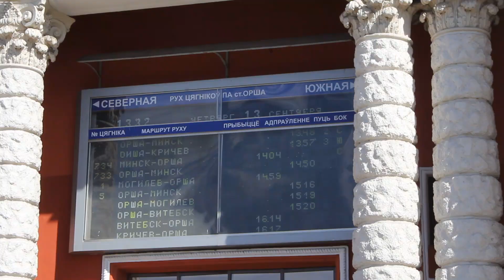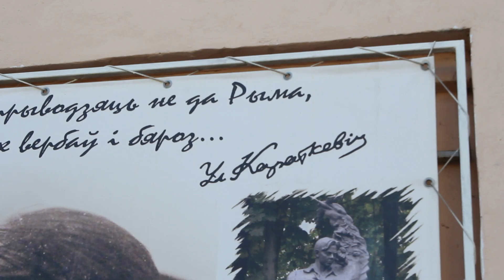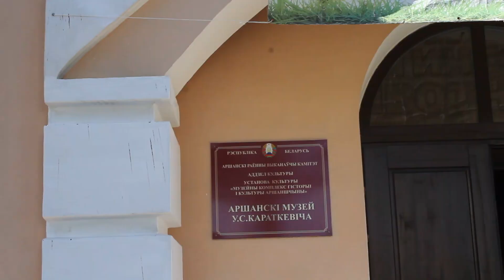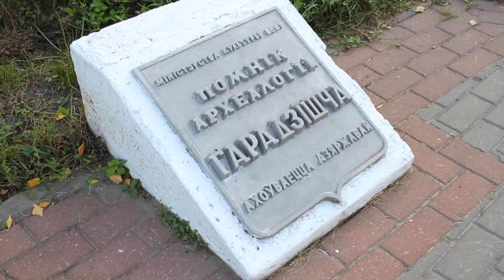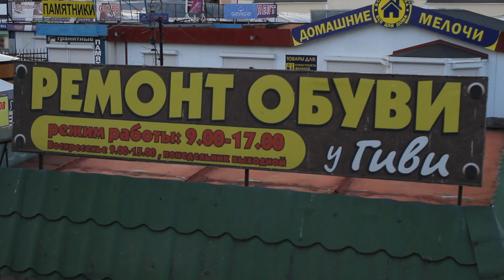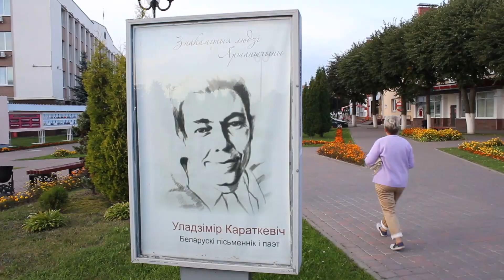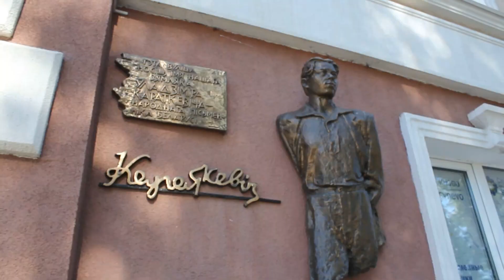“НОГІ Ў РУКІ”. Выпуск 31. Орша з Сержуком Доўгушавым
Чым славутае аршанскае гарадзішча? Што робяць на Млыне? Дзе знаходзілася культавая кавярня “Чабурашка”? Як звязаныя Караткевіч і экзатычныя жывёлы?
Пра ўсё распавёў і ўсё паказаў Сяржук Доўгушаў у новым падарожжы праекта “Ногі ў рукі”.

Сачыце за нашымі навінамі ў Instagram, сацыяльных сетках і на сайце Haroshak.by. Пошук – па назве праекта.